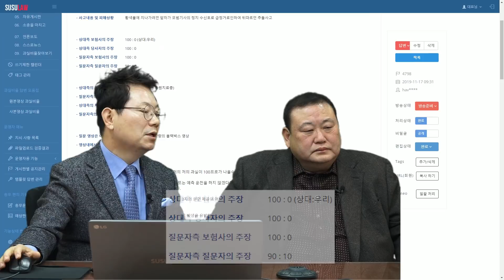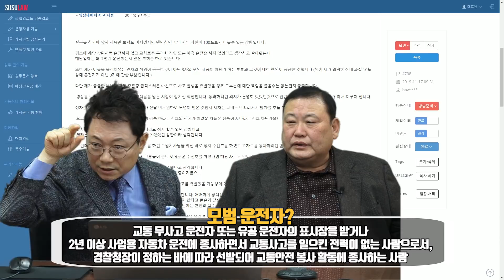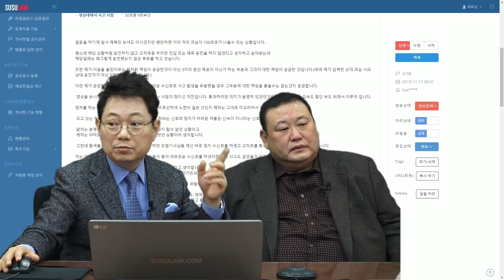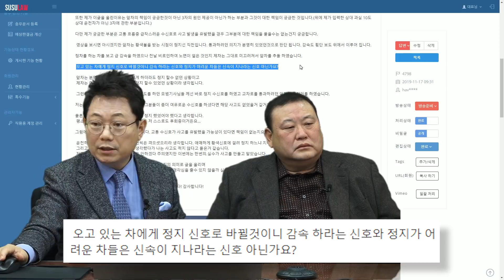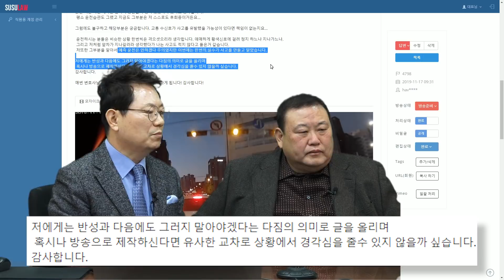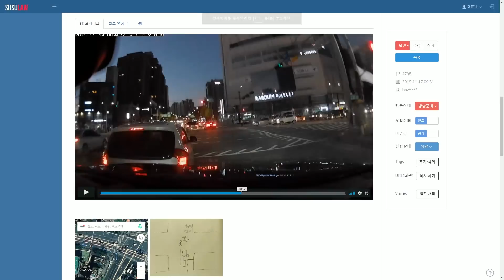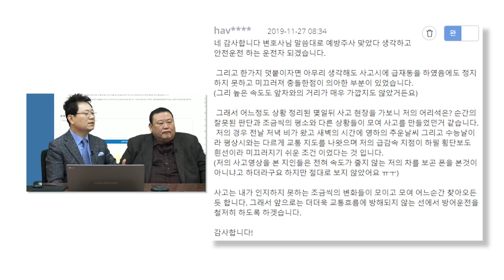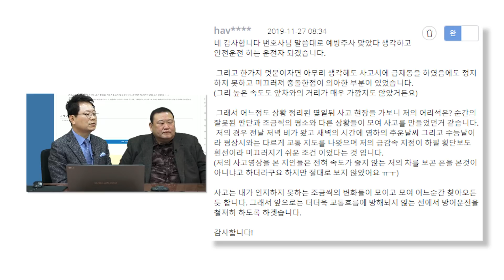3258회. (중요) 황색불로 바뀌었지만 달리다가 (모범운전자의 수신호에) 앞차가 급제동하는 바람에 쾅~ 앞차는 잘못 없지만 혹시 모범운전자에게 일부 잘못은 없을까요?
(황색등, 딜레마존, 덕대건설 이동희 회장, b4798, 가히, 블랙박스, 블박영상, 교통사고 영상, traffic accident, car accident, dash cam, black box)